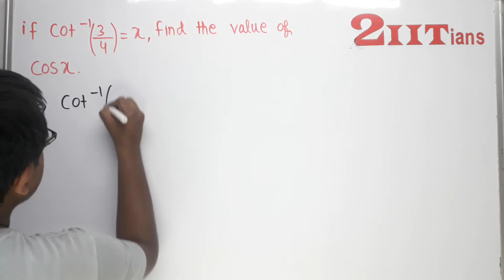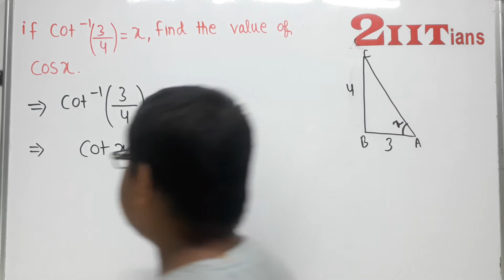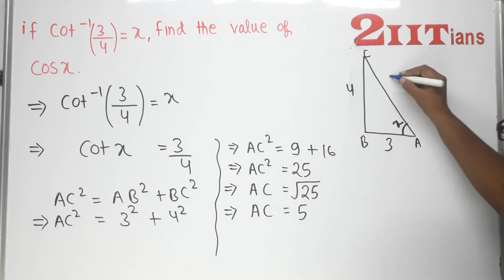Inverse Trigonometric Functions Ex 2.1 Q11 Class 12 ISC ML Aggarwal